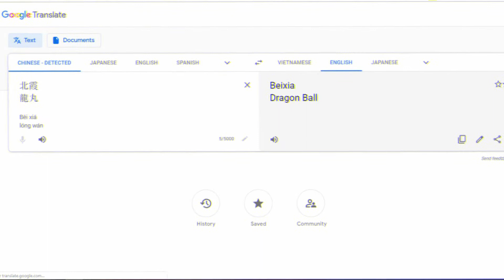something, something random something something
ehh, micc